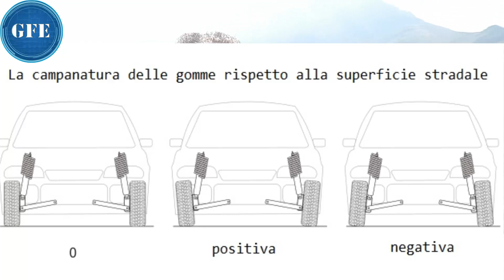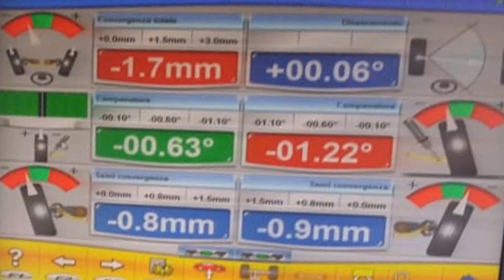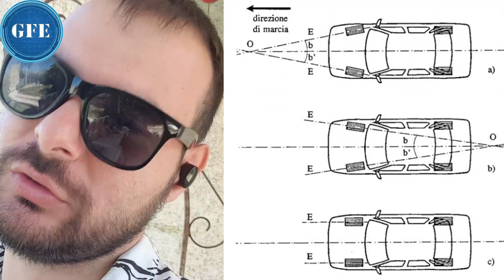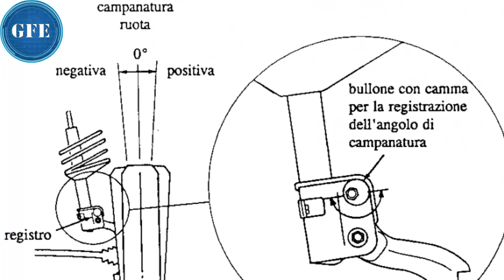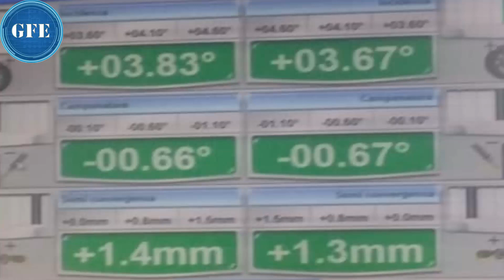ECCO COME MI HANNO ''TRUFFATO'' ATTENZIONE ALLA CONVERGENZA NELLA TUA AUTO! - AUTO RUOTE GOMMISTA